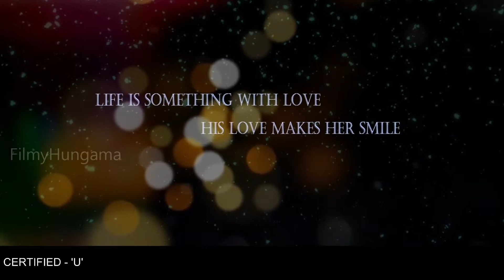Ganapathi Bappa Moriya trailer